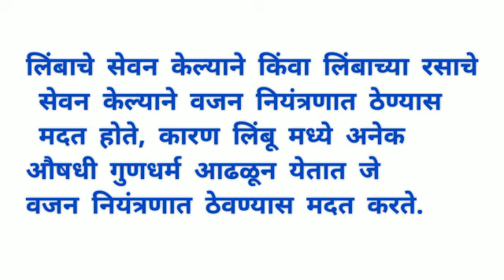आरोग्यासाठी खास वरदान...तुम्ही नक्की वापरत आणा.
Video from Ashwini Sahane